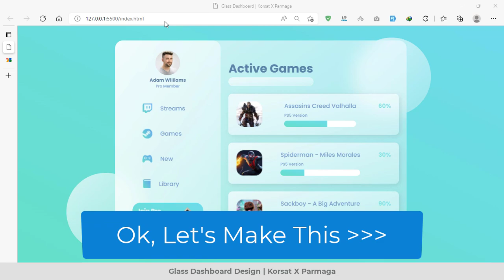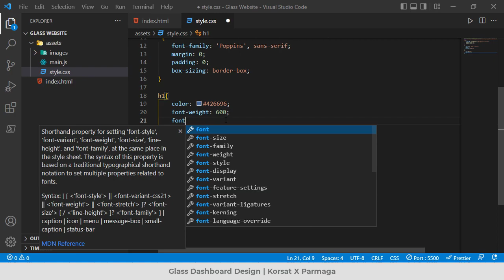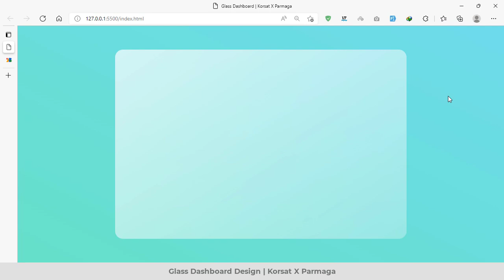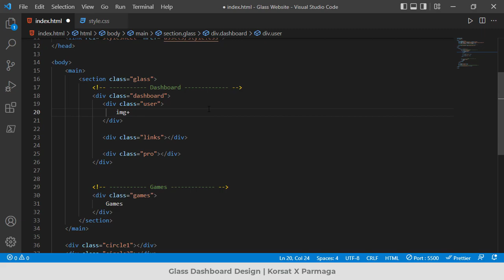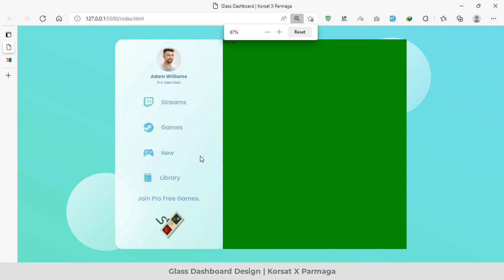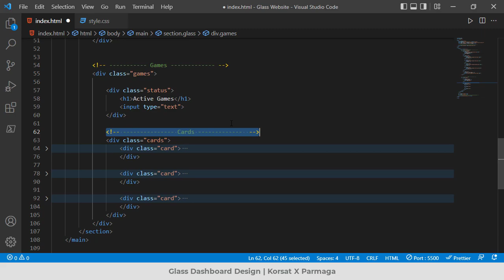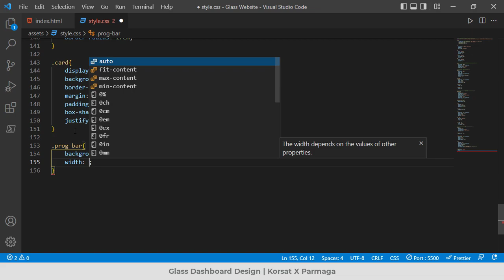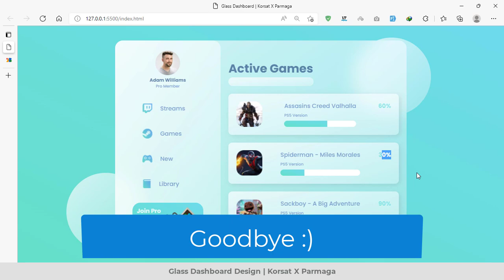Create Beautiful Glass Dashboard Design | HTML, CSS + Code[Free Download]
كورسات في البرمجة هي قناة متخصصة في البرمجة
الفكرة فيها تقديم محتوي عربي ولكن بقوة ومستوي الكورسات الأجنبي الموجودة علي منصات مثل يوديمي و ليندا وكورسيرا

نسألكم الدعاء … ونتمني دعمكم للأستمرار
من يحب أن يساهم في استمرار المحتوي والقناة
ادعمنا من خلال باي بال

html5,css3,build website,website,web design,glass design,glass website,dev ed,developedbyed,
Complete Responsive Admin Dashboard - Code[Free Download] | HTML, CSS and JavaScript,
admin dashboard html css,responsive admin panel,responsive admin dashboard,
python,بايثون,تعلم البرمجة,codezilla snake,codezilla frontend,nour homsi,python elzero web school,mohamed essa,